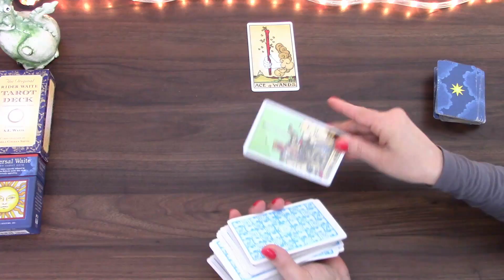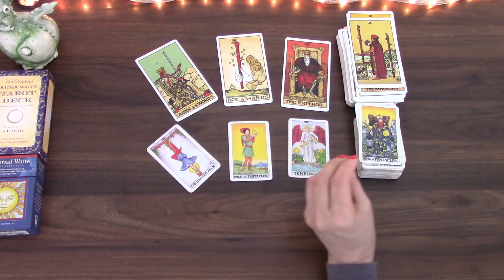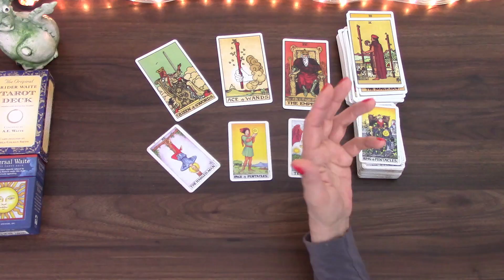TAURUS YOU NEED SOME MORE TIME TO PERFECT YOUR PLANS | MID JANUARY 2022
Welcome! Here is the Mid January tarot cards reading for Taurus born people. I have been reading about and working with tarot cards for the better part of 20 years and I hope I can give you some insight into this time! My monthly general  and love tarot cards readings is available for January as well as 2022 tarot reading.